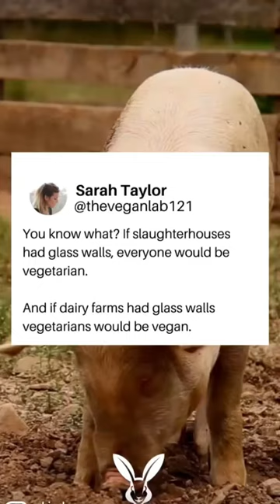Paul McCartney supports Veganism, and has a message for the masses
It's true though. When you FINALLY are awake to the horrendous torture of these innocent animals in factories, you won't be able to turn off your mind. You won't be able to look at the plate of meat again. When you see how the chickens are living, the pigs, the cows, when you see the small chambers they live in forever and are just plumped and slaughtered, it's heartbreaking and enlightening. You will not go back. Go vegan.